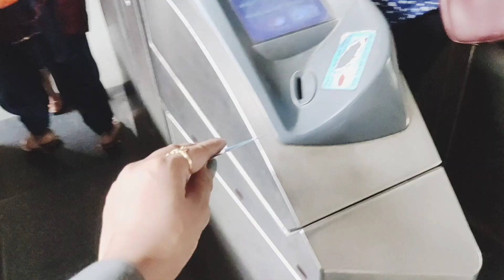Office Time | after a long time | went to the office | gurgaon weather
About this video:- After a long time, went to the office,

gurgaon delhi
gurgaon area
gurgaon address
gurgaon company
gurgaon haryana

gurgaon kahan hai
gurgaon ka mausam
gurgaon ka tapman
gurgaon kingdom of dreams
gurgaon kitne kilometre hai
gurgaon job
gurgaon job vacancy
gurgaon job vacancy 2022

gurgaon nearest metro station
gurgaon news in hindi
gurgaon nsh
gurgaon news today live